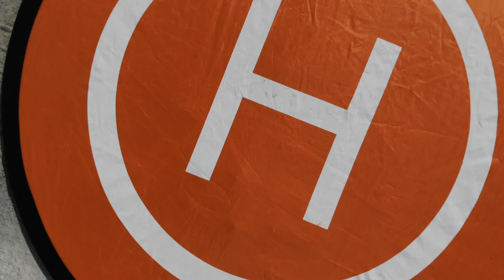清瀬市総合水防訓練(未編集) 2019/05/11 @ 清瀬市立清瀬小学校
災害協定締結自治体との定期訓練参加映像。
(無人航空機飛行許可を得た上で実施しております)